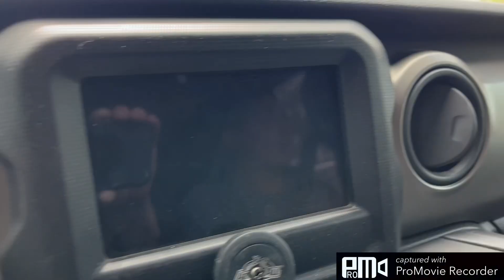Tecnología sin chofer